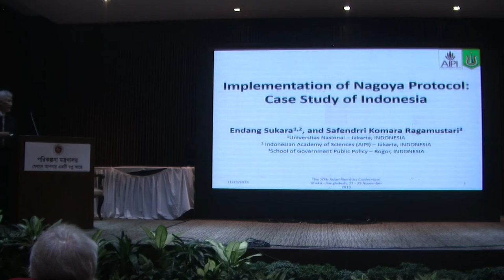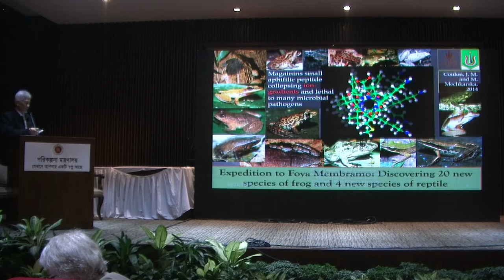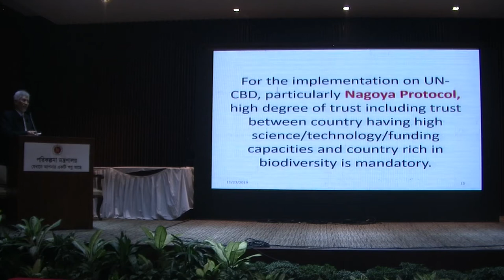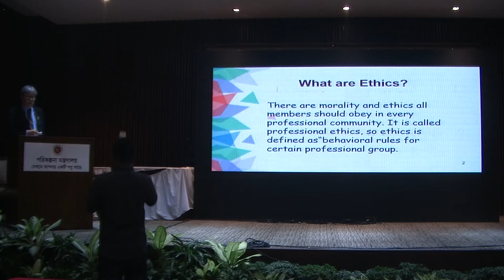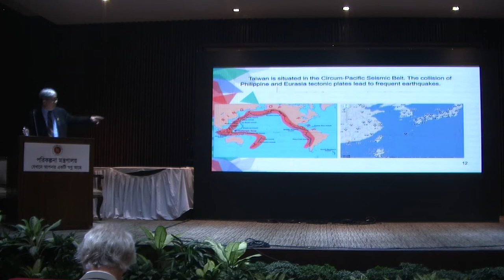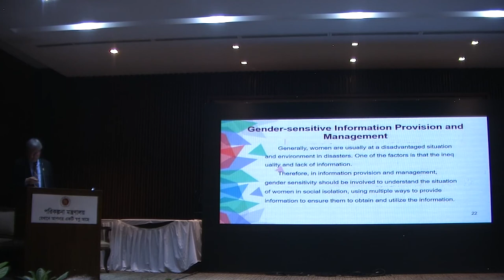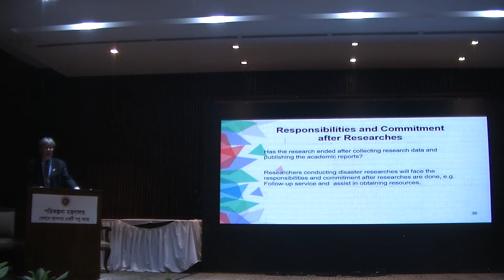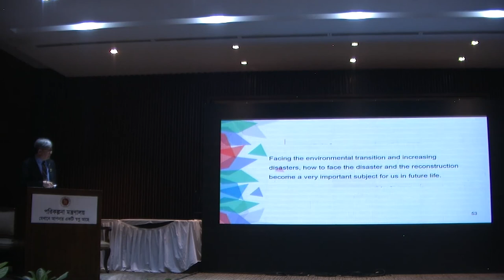Nagoya Protocol, Biodiversity and Disaster Co-Existence; Prof. Endang Sukara and Prof. Vincent Shieh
Implementation of Nagoya Protocol and its Ethical Dilemma the Case Study of Indonesia - Prof. Endang Sukara, Ph.D., D. Biol., AUSN Visiting Professor in Biodiversity, Microbiology and Bioethics (Director, Study Center for Environmental Ethics Universitas Nasional Jakarta Indonesia) and Reflections of the ethics on coexisting with disaster. H.W. Angela Lo, Prof. Vincent Shieh, AUSN Visiting Professor of Community and Peace (Professor, National Kaohsiung Normal University,Taiwan) 20th Asian Bioethics Conference, 22-24 November 2019.  Explore scholarships for postgraduate study at American University of Sovereign Nations through Eubios Ethics Institute Decolonizing Education for All.